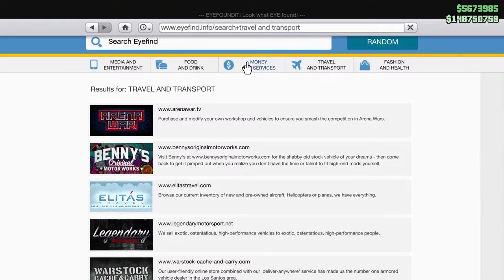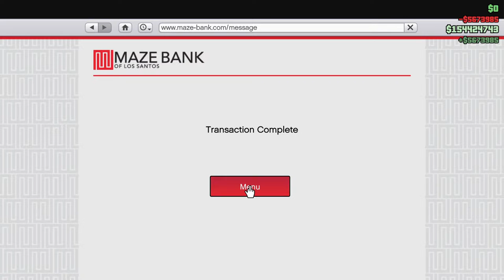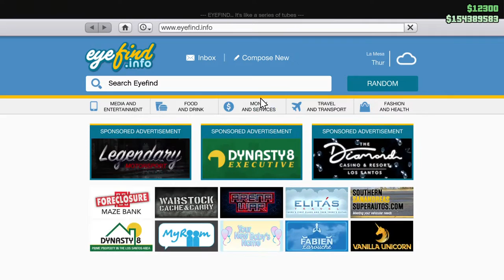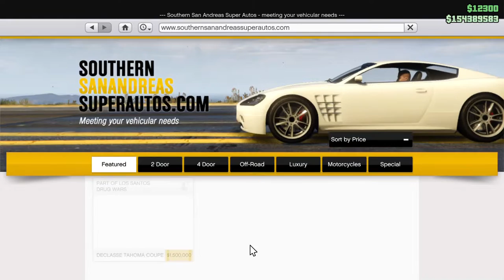(LIVE) GTA V ONLINE PS4 CarMeet Live|Racing|Cruising|Stunt Jobs|OldGen|Road To 12K+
Lust,Gluttony,Greed,Sloth,Wrath,Envy,Pride👁‍🗨

Steps To Join Lobby: ⚠️Clean Drivers Only⚠️

1.) Like, Sub & Read The Rules (Down Below)

2.) Add My Psn(hoqao) or Type !psn

3.) Comment Done Then Your Psn & BE PATIENT ❕(NO PARTY CHAT INVITES)

RULES❕(3 Strikes & Your Out)

Absolutely No Killing or Bullying
No Arena War or Weaponized Vehicles ⚠️
No Guns At Car Meet ⚠️
Respect Everyone
No Griefing
No Crashing While Cruising or Racing⚠️